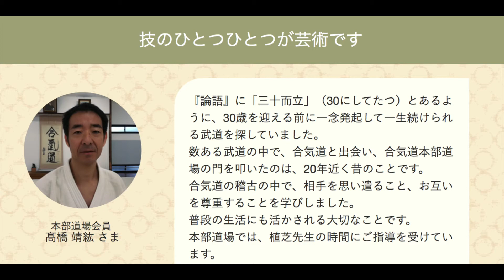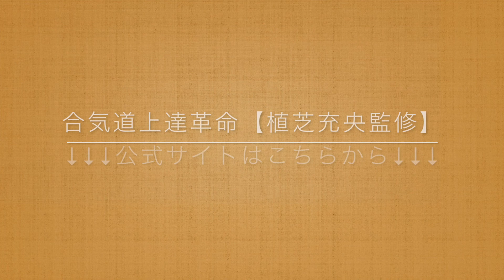合気道上達革命【合気道本部道場長 植芝充央】内容・効果・評判・口コミ・購入方法について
合気道上達革命【合気道本部道場長 植芝充央】

「合気道本部道場長」植芝充央が合気道の技と受けの技術の全てを完全公開！

世界130カ国で合気道を普及させた実績をもつ「合気道本部道場」の道場長でもあり、合気道開祖植芝盛平翁を曾祖父にもつ「合気道の申し子」植芝充央が道場以外にご自宅でも実践できるよう体系化した動画プログラムが『合気道上達革命』です。

DVDを見ながら合気道をしっかりと学ぶことができますので、昇段審査などを控えた方にもおすすめです。